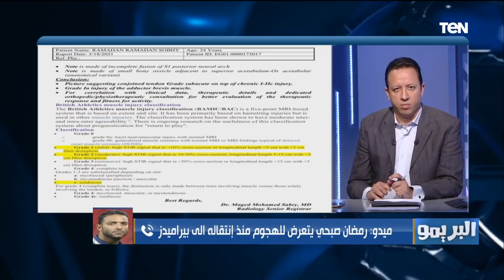أحمد حسام ميدو يكشف تفاصيل إصابة رمضان صبحي وحقيقة هروبه من الانضمام لمعسكر المنتخب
البريمو - كشف الكابتن أحمد حسام ميدو مستشار نادي بيراميدز تفاصيل إصابة رمضان صبحي وحقيقة هروبه من الانضمام لمعسكر المنتخب